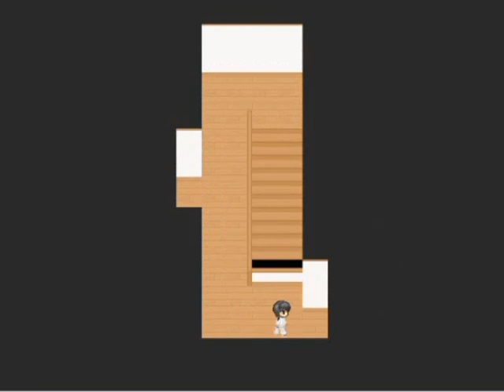HetaOni 10 - Part 2/4 [ENG / NLD / POL subs]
English subs by SotetAG.
Dutch subs by devisterre.
Polish subs by hetalia.org.